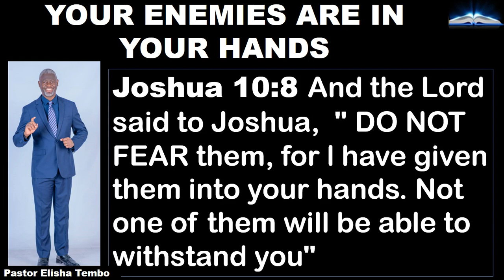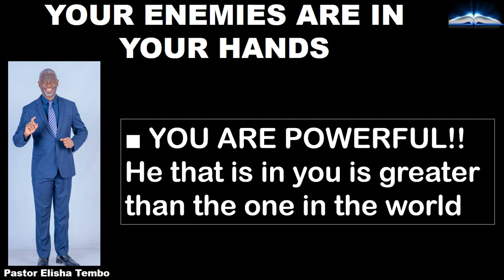YOUR ENEMIES ARE IN YOUR HANDS. Pastor Elisha Tembo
YOUR ENEMIES ARE IN YOUR HANDS. Pastor Elisha Tembo @sticktoyourbibleblogwithpa4359